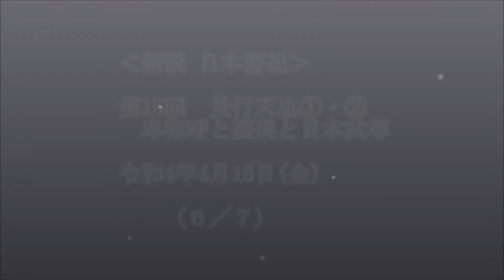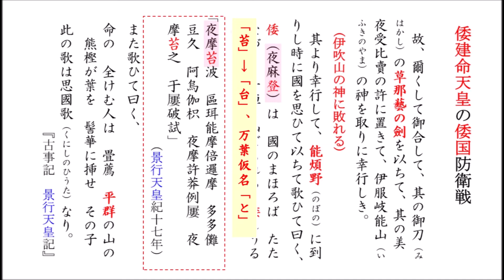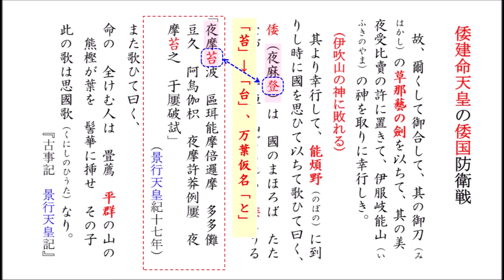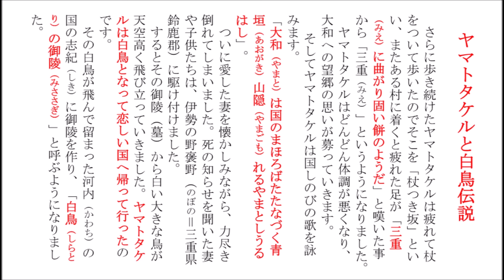新説 日本書紀「第15回（6／7） 景行天皇①・② 卑弥呼と臺與と日本武尊」（伊吹山＝足立山、葛原八幡神社、能褒野（のぼの） → 上野）（令和4年4月15日） 福永晋三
※本動画は、福永晋三先生の顔出し映像は御座いません。

古代史講座 in 嘉麻市
　会場　嘉麻市射手引神社上山田公会堂
　担当　全国邪馬台国連絡協議会
　　　　九州支部　福岡県本部

‹テキスト›
新説 日本書紀⑭　景行天皇①　卑弥呼の死後の乱の正体
（2018年7月21日　西日本新聞　筑豊版連載記事）
新説 日本書紀⑮　景行天皇②　日本武尊の邪馬台国防衛戦
（2018年8月4日　西日本新聞　筑豊版連載記事）

‹以下、（6／7）の動画内容›
00:08　新説日本書紀　景行天皇
　　　　胆吹山
　　　　ちはやふる神＝千羽矢降る神
01:39　倭建命天皇の倭国防衛戦
　　　　『古事記　景行天皇記』、『景行天皇紀十七年』
06:01　伊吹山＝足立山（霧が岳）
08:44　城野遺跡
09:48　葛原八幡神社（小倉南区葛原）
　　　　和気清麻呂伝承
　　　　清水原 → 居醒泉（ゐさめがゐ）
12:56　能褒野能褒野（のぼの） → 上野（福智町）　　続く

‹関連動画›

新説 日本書紀　「第14回　垂仁天皇①　倭国と東鯷国」（令和4年4月1日）

新説 日本書紀　「第16回　景行天皇①・②　日本武尊と現地伝承」（令和4年5月6日）